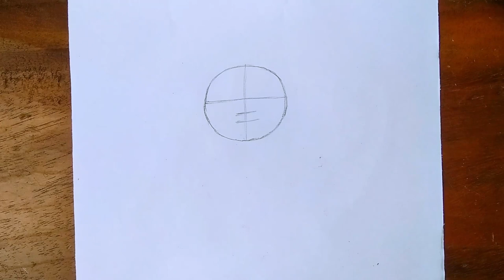Kung Fu Panda Drawing Easy | How to Draw Kung Fu Panda - step by step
Kung fu panda drawing with colour,
Kung fu panda drawing video,
Kung fu panda drawing tutorial,
Kung fu panda drawing realistic,
kung fu panda art ,

Take love
Be happy be safe
Bye